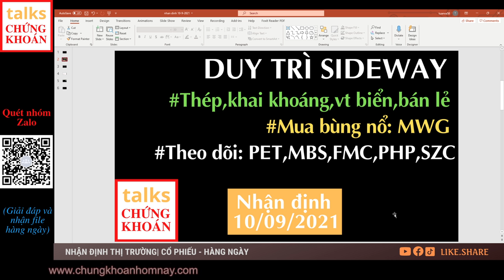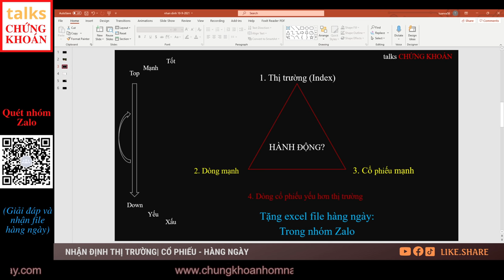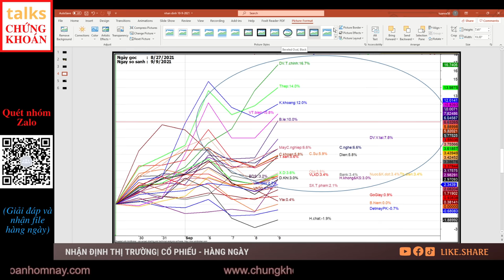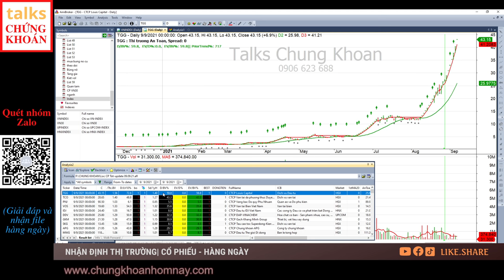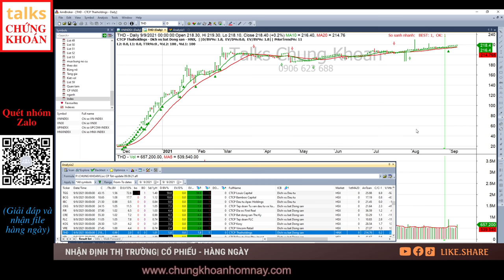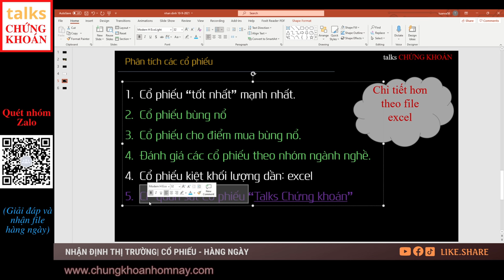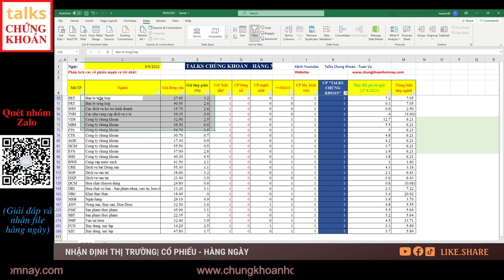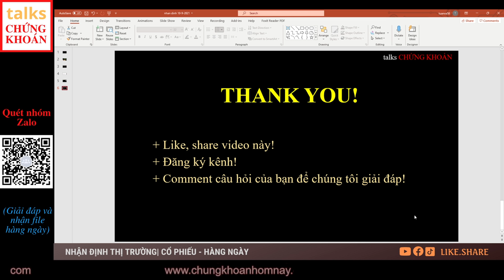Chứng khoán hôm nay| Nhận định thị trường chứng khoán hôm nay 10/9: MWG, PET, MBS, FMC, PHP, SZC